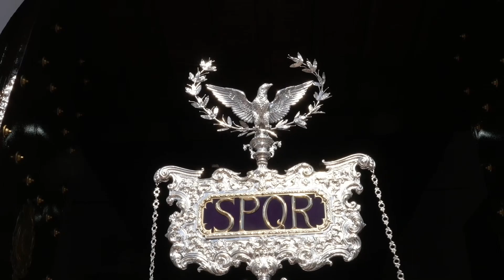SALIDA PROCESIONAL DE LA HERMANDAD DE LA VERA CRUZ (14-04-22)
Semana Santa 2022 - Salida Procesional de la Hermandad de la Vera Cruz (14-04-22)